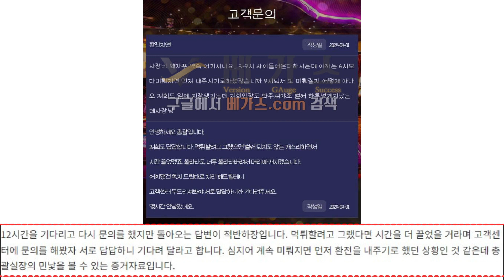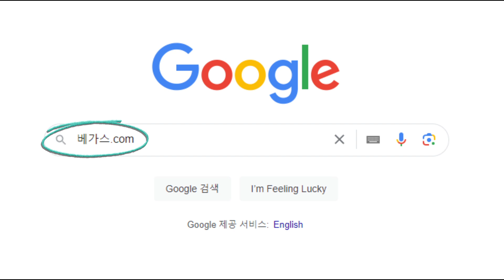토토사이트 스피치카지노, 처음부터 돈을 갈취하는 것이 목적?!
토토사이트 스피치카지노 먹튀사건 조사 내용

스피치카지노를 이용하면서 먹튀사건 당일 환전을 신청했던 피해자는 12시간을 기다려 달라는 말을 듣고 기다렸다가 12시간이 지난 뒤에 다시 문의를 했지만 시재가 도착하지 않았다며 먹튀를 하려고 했다면 더 끌었을 거라는 어이없는 답변을 받았습니다. 처음에 분명히 먼저 환전을 해주겠다고 약속했지만 약속을 어겼고, 결국은 환전지연 하다가 먹튀를 했습니다.

스피치카지노의 먹튀 수법은 전형적인 먹튀사이트 의 수법이며 처음부터 먹튀를 하기 위한 목적으로 운영한 것으로 판단됩니다. 애초에 시재는 없었으며 과도한 이벤트로 회원을 모집 후 입금 금액보다 환전 금액이 높아지면 먹튀 후 사이트를 없애는 방법을 사용 중입니다. 매우 악질적인 업체입니다.

다른 먹튀 정보들이 궁금하신 분들은 구글에 베가스.com 검색 후 다양한 먹튀 수법들을 확인하시고, 다른 업체에서 먹튀를 당하셨다면 베가스커뮤니티로 먹튀 제보를 꼭 하시길 바랍니다.